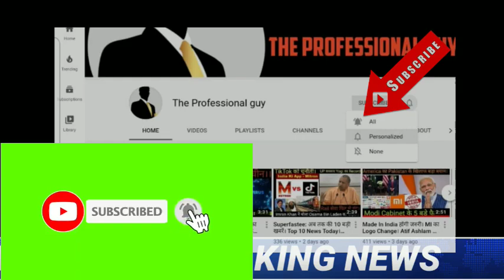Tarun Gogoi | Tarun Gogoi Passed Away | Tarun Gogoi Latest News | Tarun Gogoi Heath News | Biography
Tarun Gogoi | Tarun Gogoi Passed Away | Tarun Gogoi Latest News | Tarun Gogoi Heath News | Biography of tarun Gogoi,